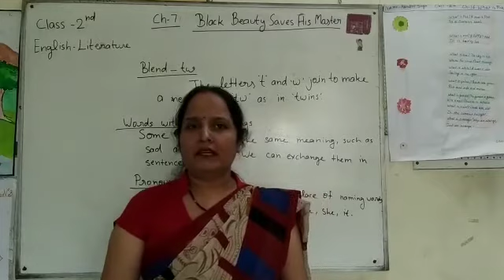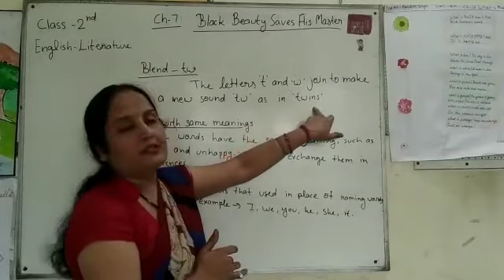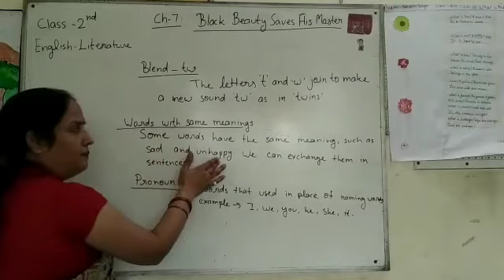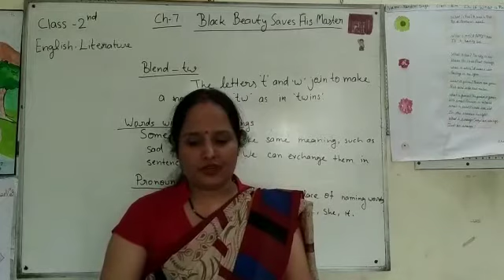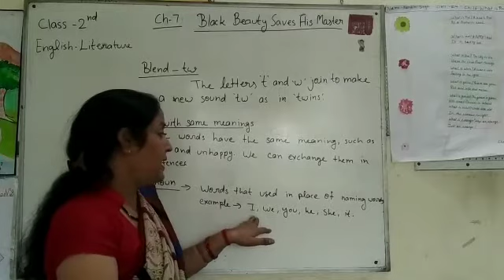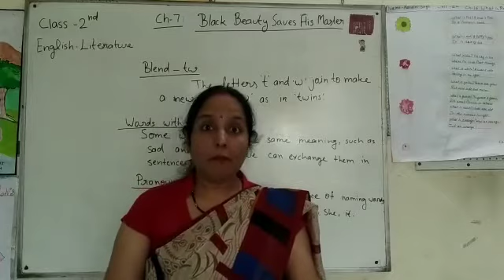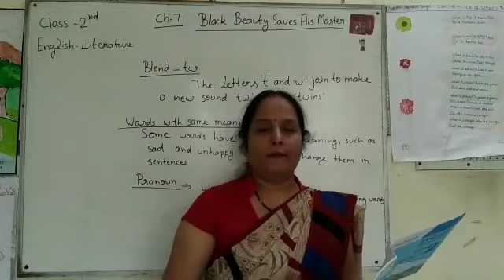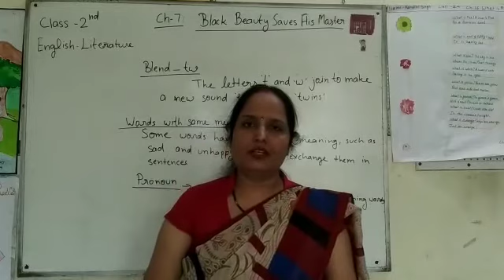Class 2 English Literature Chapter 7 Day 3👆